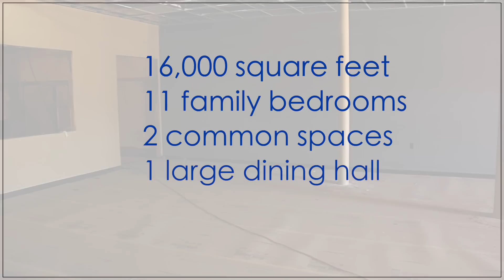San Fernando Family Rescue Mission Makeover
I am so happy to say that I am designing the new San Fernando Rescue mission family shelter - a home that will temporarily house families that for one or another common and unfortunate reason have found themselves living on the streets or in cars. Please watch the video, share it and head over to the Indigogo